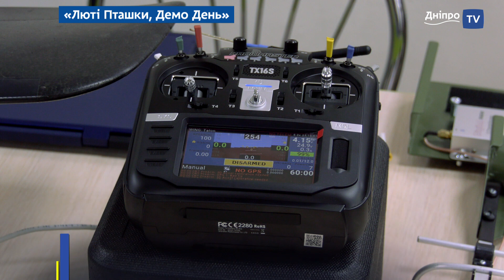Ударні коптери. У Дніпрі пройшов захід «Люті Пташки, Демо День»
У Дніпрі пройшла презентація можливостей українських розробників безпілотних технологій. Захід був платформою для корисних знайомств, обміну досвідом і відкритого діалогу про майбутнє галузі. Попередні «демо дні» були проведені організаторами у Києві та Львові.